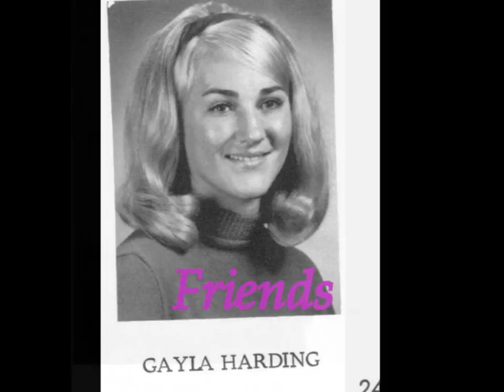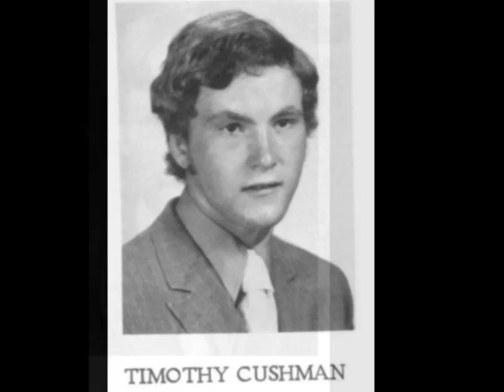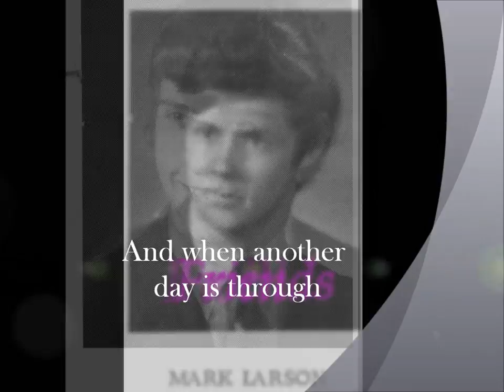Class of 1972 "Friends" by John Denver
Yearbook photos to go along with our class song. Class of 1972 "Friends" by John Denver. The program lists Darlene Ford as soloist. Montevideo Minnesota class of 1972